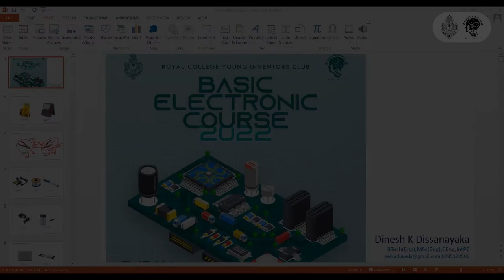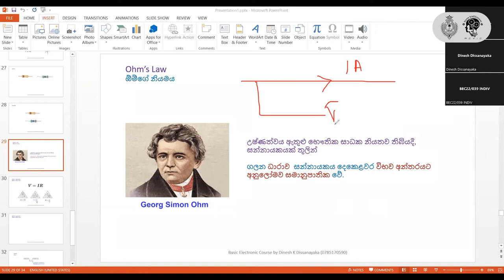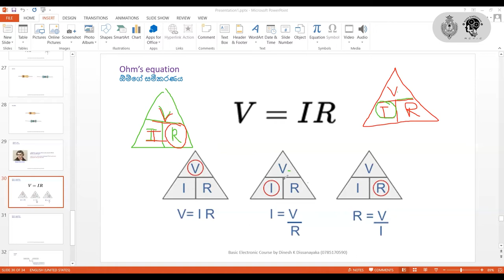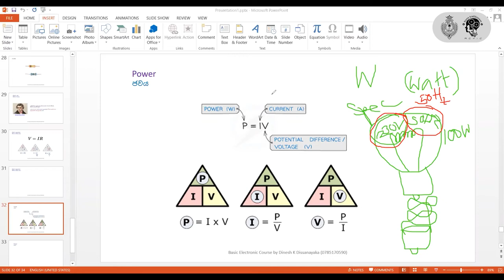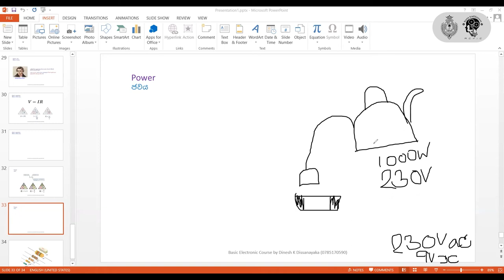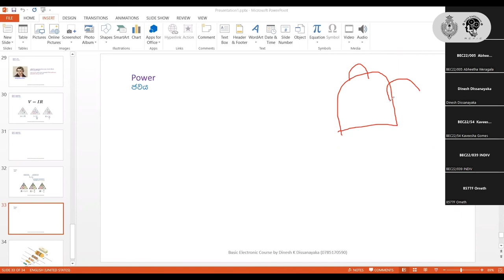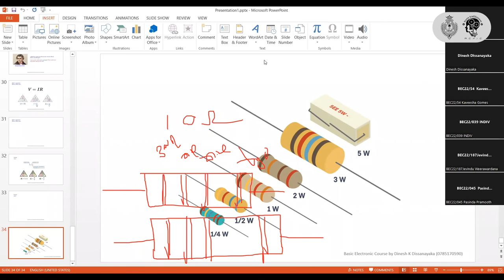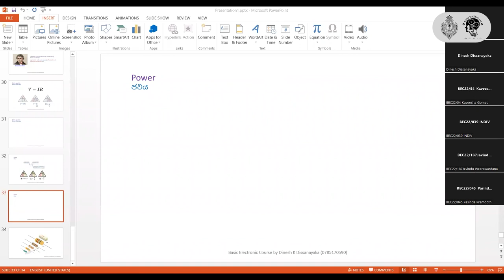BEC 2022 - Session 07 | Royal College Young Inventors Club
Session 07 of the "Basic Electronic Course 2022" Organized by the Young Inventors Club of Royal College.

Lecturers:

Eng. Dinesh K Dissanayaka  CEng, BTech(Eng)Hons, MSc(Electrical), IntPE, MIESL, MIET
Chartered Electrical Engineer and International Professional Engineer
Project Manager/Chief Electrical Engineer (Colombo Port City Development Project) in the Ceylon Electricity Board.

Eng. Nalin Karunasinghe  CEng, MEng(NUS), BSc. Eng (Hons), FIFS, MIEEE, MIET
A senior Lecturer University of Moratuwa,
Senior consultant Arthur C Clarke Institute for modern technologies,
Former assistant commissioner of SLIC